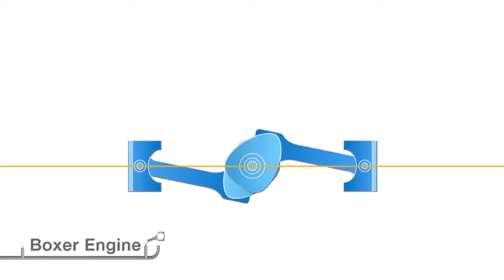01 Boxer Engine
WOW!...is all that comes to mind when driving a SUBARU!
A collection of short movies on the ideas and concepts that make SUBARU such an attractive brand.

This is volume 1/10 focusing on Boxer Engine.